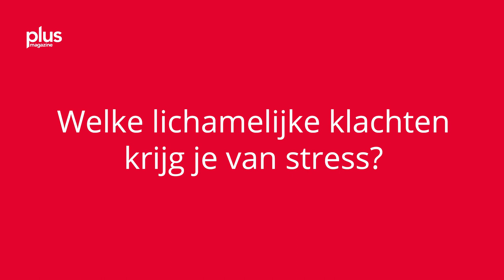Ziek van stress? Zo word je beter volgens huisarts Juriaan Galavazi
Hoofdpijn, vermoeidheid en gewrichtsklachten: van stress kun je echt ziek worden. Medicatie helpt volgens huisarts en coach Juriaan Galavazi vaak slechts tijdelijk. Om beter te worden heb je een andere visie nodig.